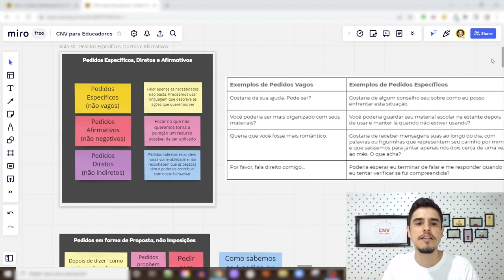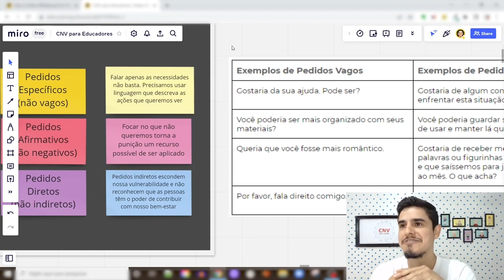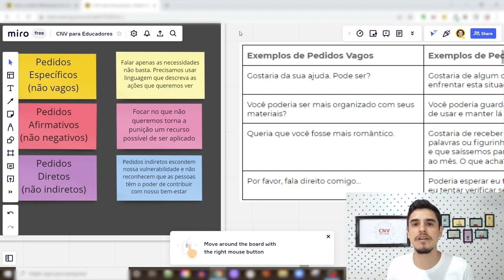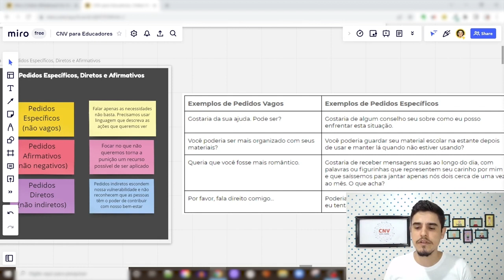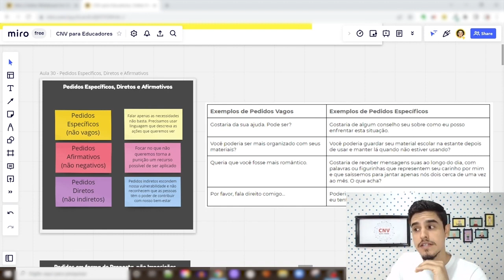Entenda como pedir algo usando a CNV - Trecho do curso CNV para Educadores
Entenda como pedir algo usando a CNV!

Este é um trecho do curso CNV para Educadores.

Peça e você receberá. É um processo simples, certo? Mas, nem sempre é tão fácil quanto parece. Muitas vezes, pedir algo pode ser uma tarefa delicada, especialmente quando estamos lidando com outras pessoas. As perguntas que surgem são muitas:

Como fazer um pedido de forma respeitosa?
Como pedir algo sem ofender a outra pessoa?
Como fazer um pedido sem ser agressivo?
Como pedir algo de forma educada?
Como fazer um pedido sem causar conflito?
Como pedir algo sem ser rude?
Como fazer um pedido de forma não violenta?
Dicas para fazer um pedido sem magoar a outra pessoa
Como pedir algo de forma empática?
Como fazer um pedido de forma assertiva e gentil?

A Comunicação Não Violenta (CNV) é uma ferramenta valiosa para ajudar a fazer pedidos de forma mais respeitosa e consciente. A CNV ensina que, ao fazer um pedido, devemos nos concentrar nas nossas necessidades e nas necessidades da outra pessoa. A CNV também nos ensina a não culpar ou julgar a outra pessoa.

Para fazer um pedido de forma respeitosa, é importante usar uma linguagem clara e direta. Seja específico sobre o que você quer e dê à outra pessoa a oportunidade de responder sem sentir-se atacada. Ao pedir algo, é importante ser educado e considerar as necessidades da outra pessoa. Se possível, ofereça uma alternativa ou um compromisso.

Para evitar conflitos, é importante usar uma linguagem não violenta e evitar palavras que possam ser interpretadas como críticas ou julgamentos. Se você sentir que está ficando agressivo ou rude, faça uma pausa e tente relaxar. Lembre-se de que a outra pessoa também tem sentimentos e necessidades.

Pedir algo de forma empática significa que você se coloca no lugar da outra pessoa e tenta entender seus sentimentos e necessidades. Isso pode ajudar a criar um senso de conexão e empatia entre as pessoas envolvidas. Ao fazer um pedido de forma assertiva e gentil, você está estabelecendo limites claros e se comunicando de forma respeitosa.

Em resumo, fazer um pedido é uma habilidade importante, mas nem sempre é fácil. Usar a CNV pode ajudar a fazer pedidos de forma mais consciente e respeitosa, considerando as necessidades de todas as partes envolvidas.

Pedir algo a alguém nem sempre é uma tarefa fácil, e muitas vezes pode resultar em conflitos e mal-entendidos. É importante lembrar que a forma como nos expressamos pode influenciar a resposta que recebemos. Para evitar conflitos e respeitar os sentimentos dos outros, é fundamental fazer um pedido de forma respeitosa e não violenta.

Uma das principais ferramentas para fazer um pedido sem ofender ou ser agressivo é a Comunicação Não Violenta (CNV). A CNV nos ajuda a nos expressar de forma clara e respeitosa, levando em consideração as necessidades e sentimentos de todos os envolvidos na situação.

Algumas dicas para fazer um pedido sem magoar a outra pessoa incluem:

Utilizar uma linguagem clara e objetiva
Fazer o pedido de forma educada, sem usar termos ofensivos ou agressivos
Evitar julgamentos ou críticas
Focar nas necessidades em vez de nos desejos
Expressar-se de forma empática, colocando-se no lugar do outro
Ser gentil e respeitoso
Fazer o pedido de forma assertiva, sem medo de expressar seus sentimentos e necessidades
Algumas perguntas que podem ajudar a fazer um pedido de forma não violenta são:

O que eu quero pedir e por que?
Como eu posso expressar meus sentimentos e necessidades de forma clara e respeitosa?
Como posso levar em consideração os sentimentos e necessidades da outra pessoa?
Qual é a melhor forma de abordar a situação sem causar conflitos ou mal-entendidos?
Lembrando sempre que a CNV é uma prática que exige treino e dedicação, mas que pode trazer grandes benefícios para nossas relações pessoais e profissionais. Ao fazer um pedido de forma não violenta, estamos construindo um diálogo mais saudável e empático, baseado no respeito mútuo e na busca por soluções que atendam às necessidades de todos os envolvidos.

— SOBRE NÓS! —

Acreditamos que a CNV nos oferece meios práticos para construirmos um mundo mais parecido com o de nossos sonhos. Somando-a com outros saberes humanos, podemos criar uma grande rede viva de cuidado mútuo que promova uma cultura de Paz. Estamos construindo uma rede de ensino de saberes humanos. O primeiro projeto que escolhemos para representar o embrião desta rede é o CNV em Rede: uma rede que estuda as relações humanas, aberta à participação da comunidade.